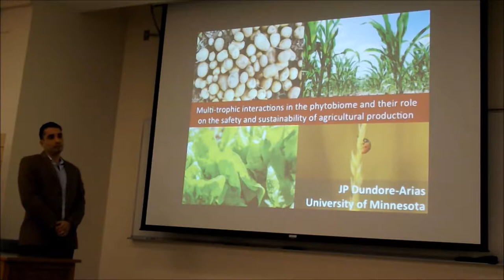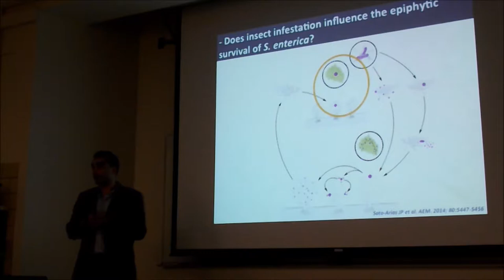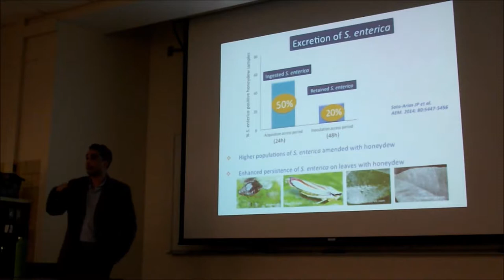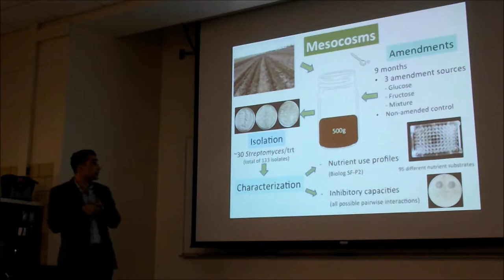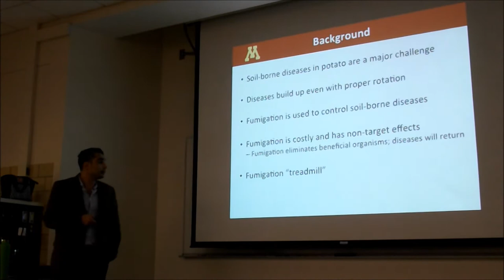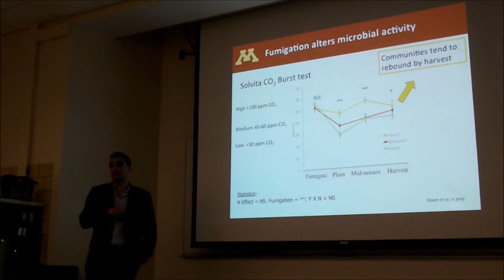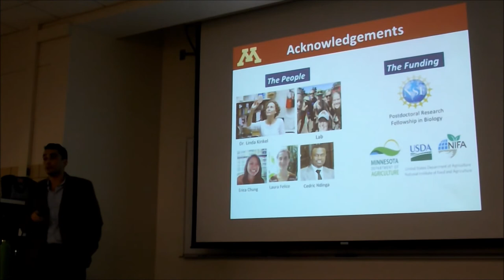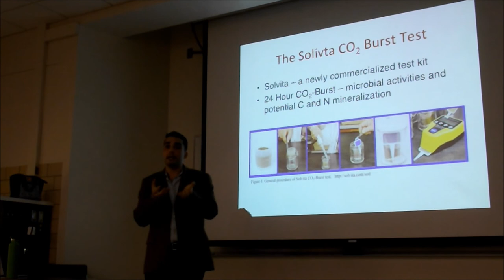Mosquito surveillance in Iowa: A new nemesis and old foes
A seminar presentation by  Dr. Ryan Smith from the Department of Entomology at Iowa State University, dated April 9, 2018 and titled "Mosquito surveillance in Iowa: A new nemesis and old foes"